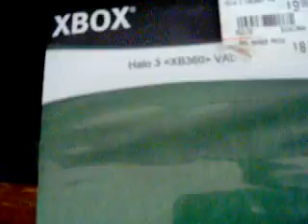update video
sorry no description